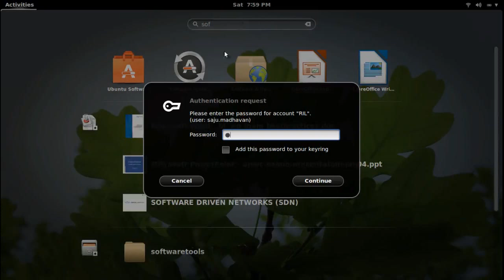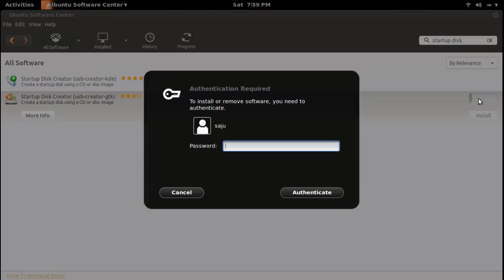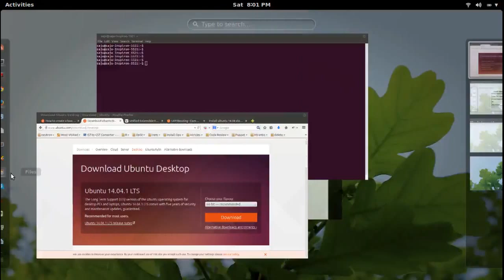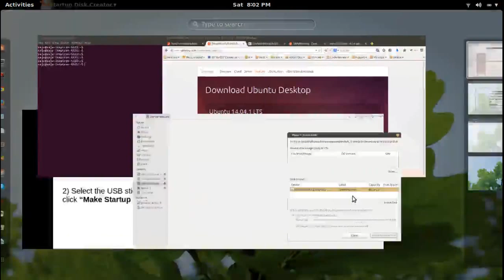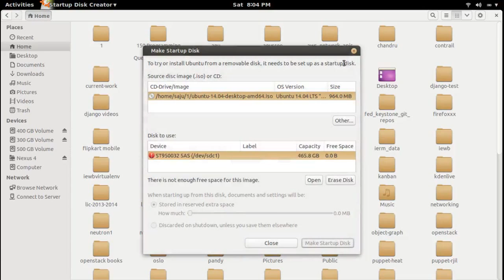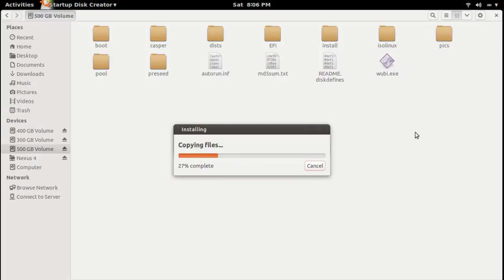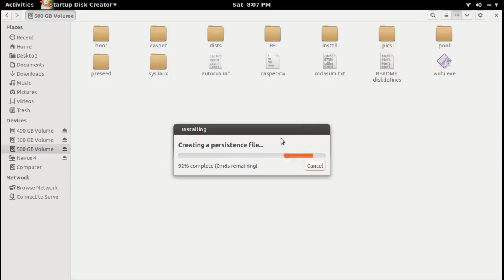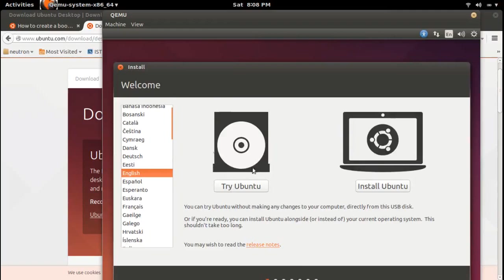How to Create a Bootable USB Stick on Ubuntu 19.04 18.04 16.04 and test with qemu kvm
How to create a bootable USB stick on Ubuntu and test with qemu kvm, qemu system x86 64 ubuntu 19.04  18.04